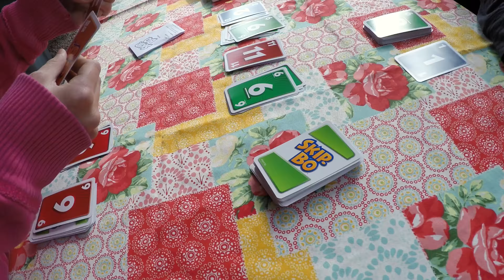Black Hills, South Dakota